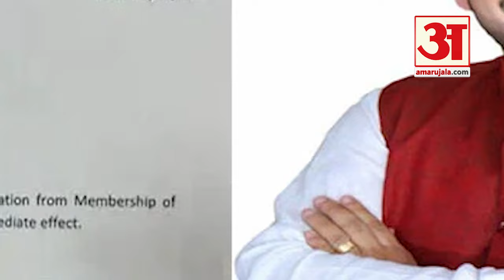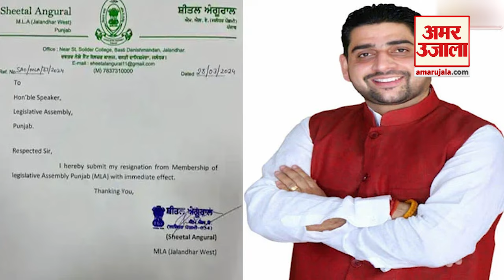Jalandhar West By Election: जालंधर उपचुनाव में वोटिंग जारी, आप, कांग्रेस और भाजपा में मुकाबला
जालंधर वेस्ट विधानसभा सीट शीतल अंगुराल के इस्तीफा देने के बाद खाली हुई थी। अंगुराल ने आप की टिकट पर चुनाव जीता था लेकिन लोकसभा चुनाव से पहले वे भाजपा में शामिल हो गए थे और उन्होंने इस्तीफा दे दिया था। सीट पर आज उपचुनाव है। भाजपा प्रत्याशी शीतल अंगुराल ने आरोप लगाया कि आम आदमी पार्टी के बूथों पर बाहरी इलाकों से आए लोग बैठे हैं।